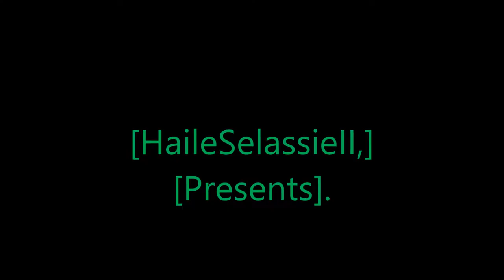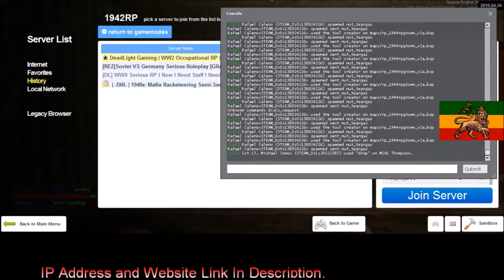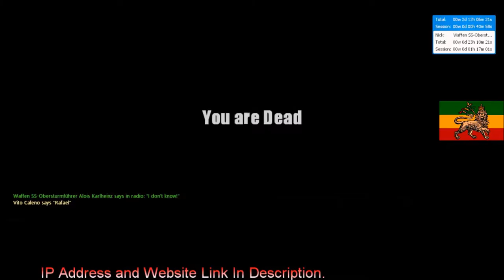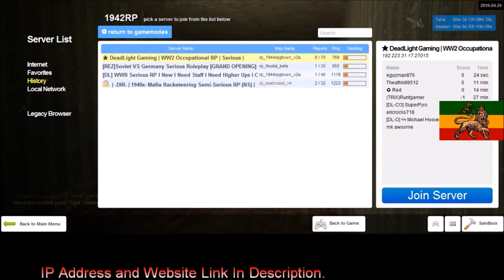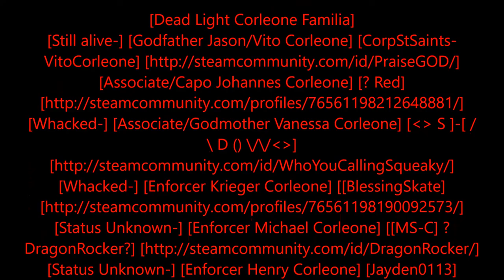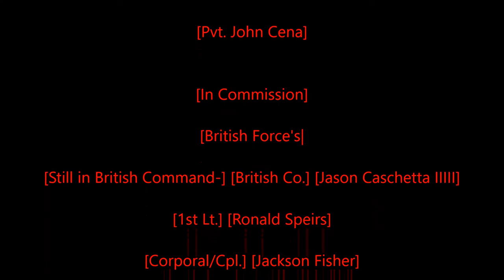[Rastafari Exposed] [Garry's Mod] [Dead Light] [WWIIRP] [Caleno Diaries] [EP.2] [HD]